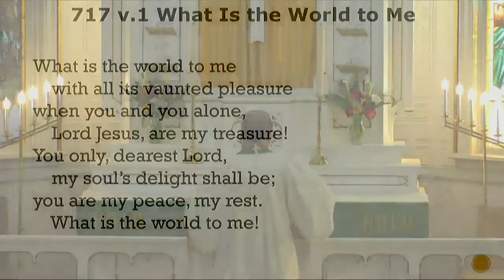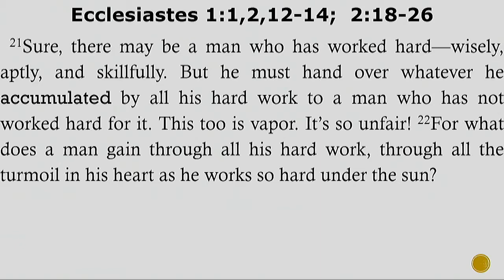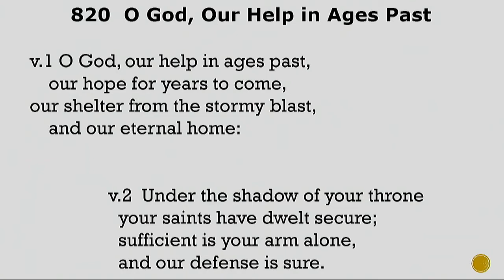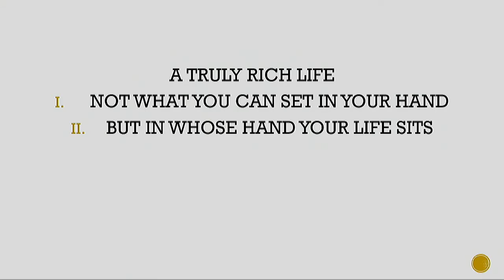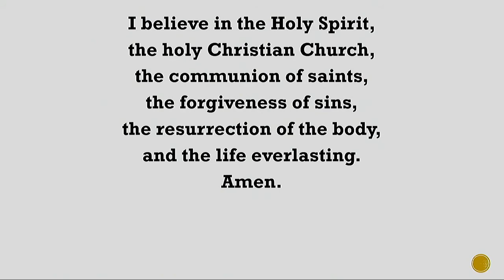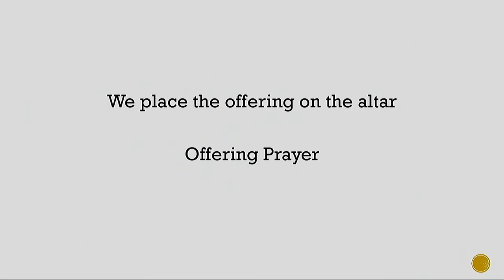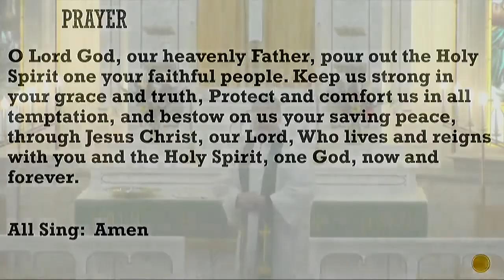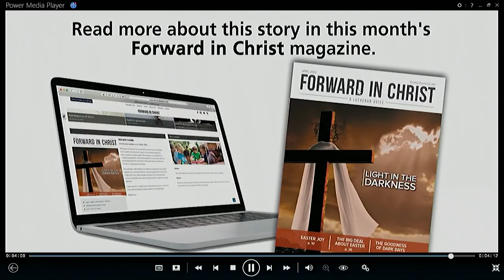July 31, 2022